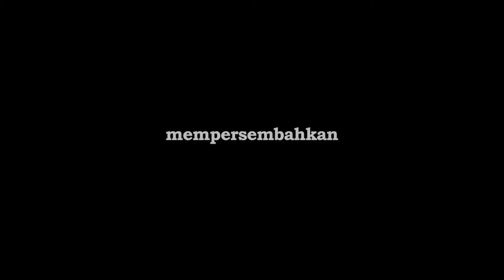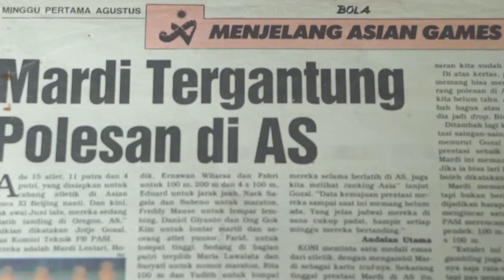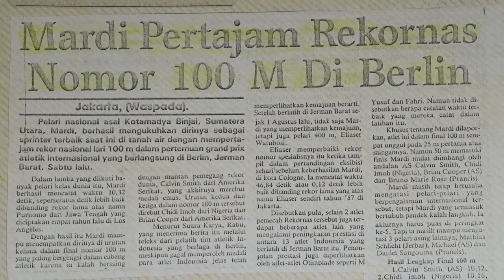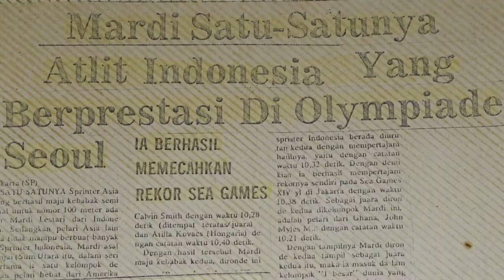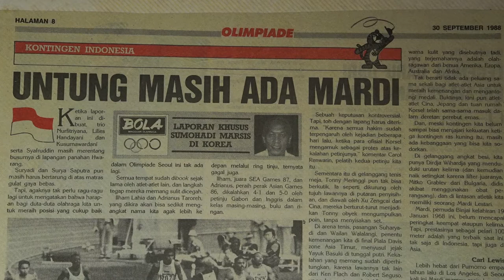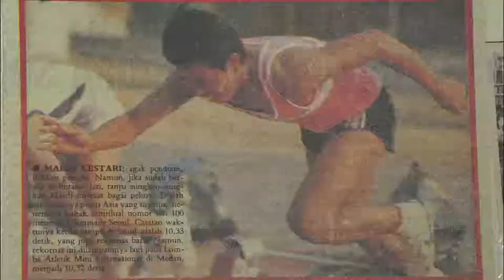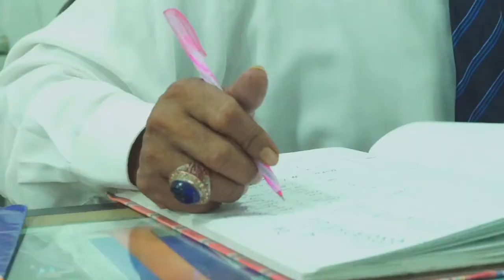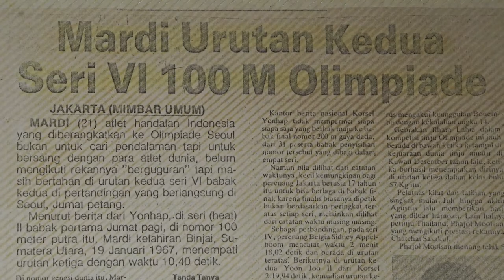Mardi, Mardi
Producer : Lola Amaria
Director : Siti Asifa Nasution
Line Producer : Sari Mochtan
D.O.P : Turpin Sihombing
Editor : Hendry Gunawan
             Rifqy Pramesworo
             Agung Priyo
             Iqbal Nugroho
             All Musthafa Khairi